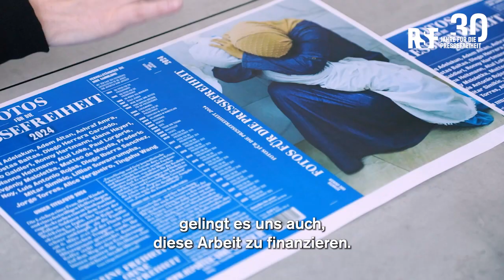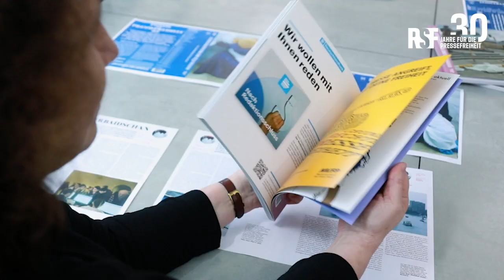Crowdfunding: Fotobuch | Fotos für die Pressefreiheit 2024 | Reporter ohne Grenzen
Crowdfunding-Kampagne für das Fotobuch „Fotos für die Pressefreiheit 2024“

"Fotos für die Pressefreiheit 2024" dokumentiert in bewegenden Bildern und Texten Brennpunkte der Presse- und Informationsfreiheit. Mutige Fotojournalist*innen berichten in bewegenden Fotografien und Texten aus Gaza, Israel und Polen.

Mit dem gesammelten Geld wird ein Teil der Druckkosten gedeckt. Der Gewinn aus dem Verkauf des Fotobuchs kommt direkt unserer Menschenrechtsarbeit zugute.